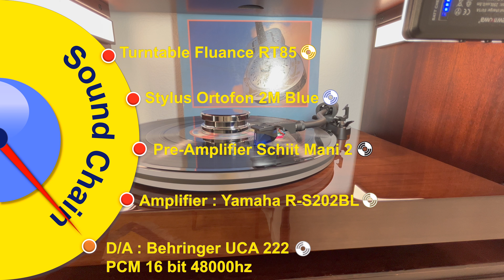Dire Straits Brothers in arms Vinyl rip (Brothers in arms album)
The video contains copyrighted music, which we use to share the vinyl experience. We do not want to profit from its use, nor will we. Instead, we encourage viewers to purchase the record themselves.

We don't think this track needs any introduction. Enjoy Brothers in arms!

Audio Chain and Re-production -

Turntable: Fluance RT 85
Stylus: Ortofon 2M Blue
Software: Audacity, iMovie, Mac (Ventura), PC (Windows 11)
Pre-Amp: Schiit Mani 2
Connection: Behringer USB Audio Interface UCA 222
Camera: iPhone 13
Gimbal: DJI Gimbal 6